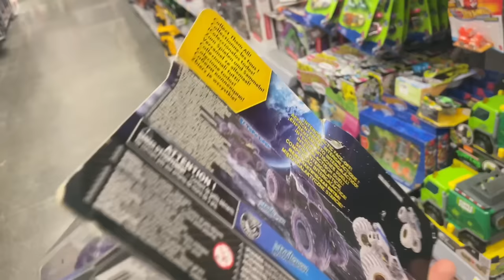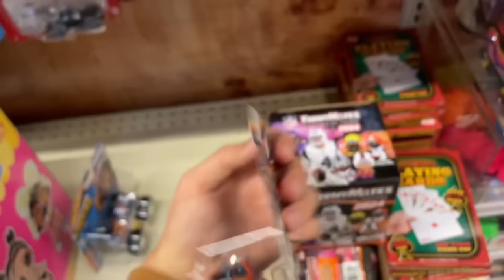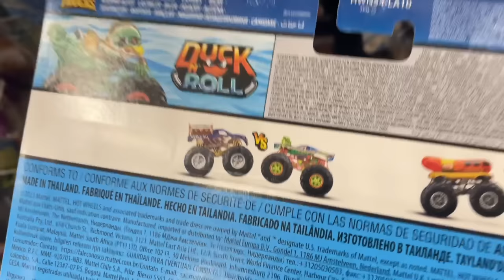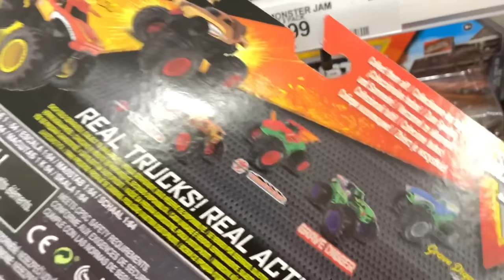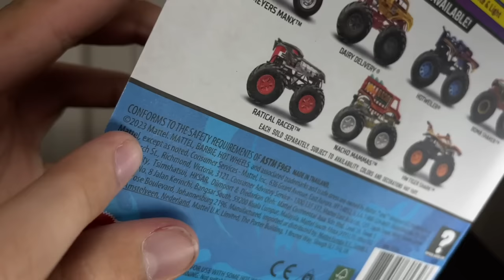NEW Spin Master Monster Jam DOUBLES Series 27! NEW 2024 Hot Wheels Monster Trucks $UPER Score & More